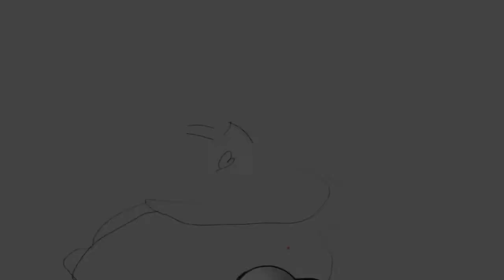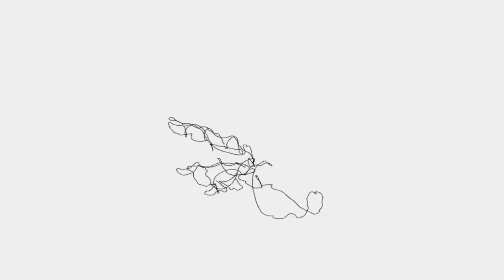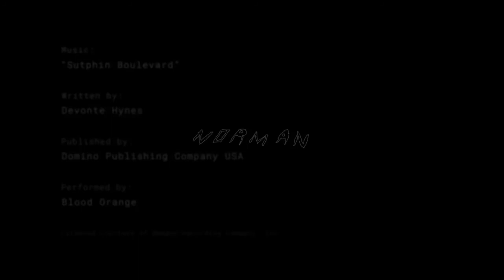”Norman - Animated Short” by James Paterson | Re-Score / Re-Sound Design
I admire this artist very much.
With the utmost respect.

Re-Score / Re-Sound Design : レレレ（Re Re Re）